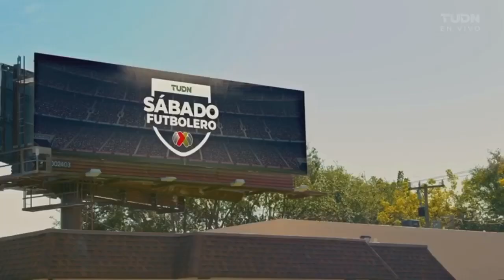Inicio de America vs Pumas 🇺🇸